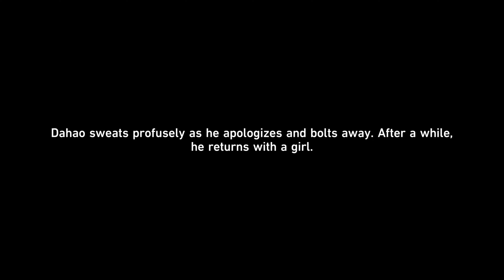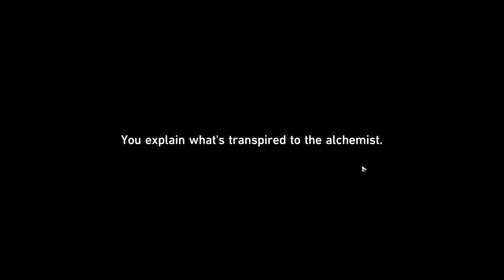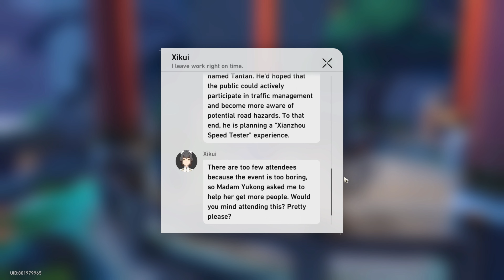Honkai Star Rail BAILU Part 28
Hey  people, thank you for stopping by. I mainly just play for fun lol
(sorry for the almost 1 hr long )
Hoyolab @Eddyll Frost